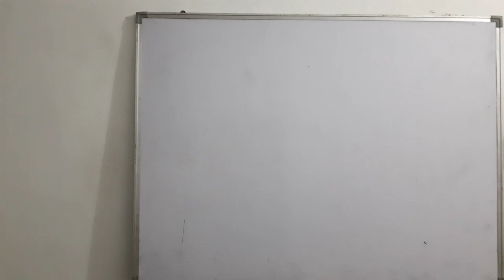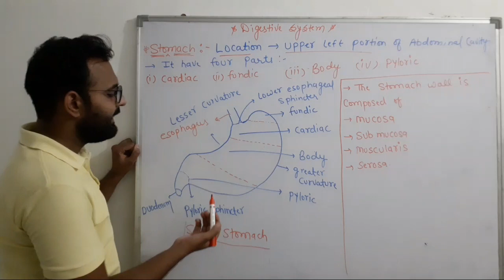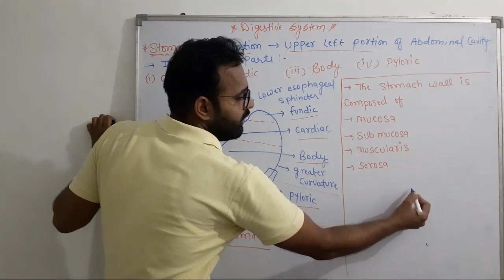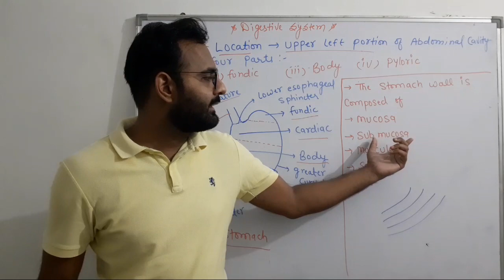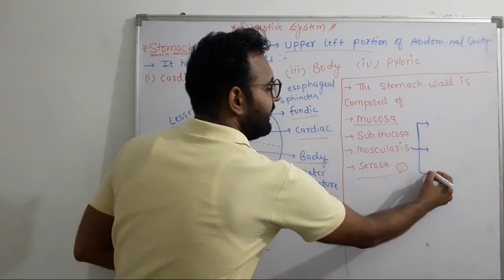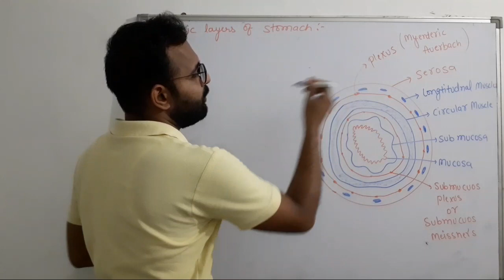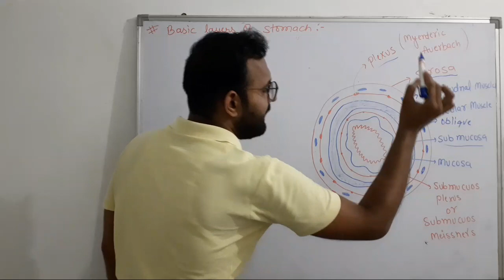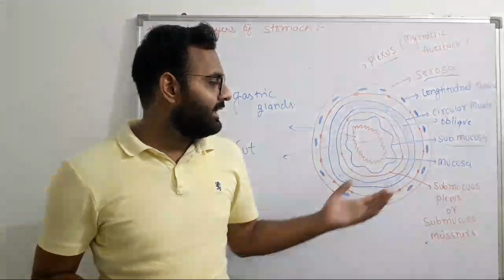Stomach part :- 1